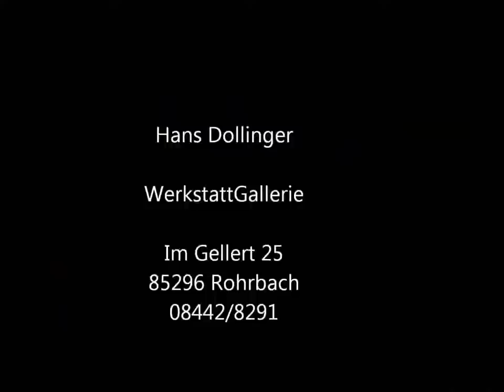Ausstellung Hängen-Liegen-Stehen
Werkstatt / Galerie
Keramik Hans Dollinger
Im Gellert 25
85296 Rohrbach
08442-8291